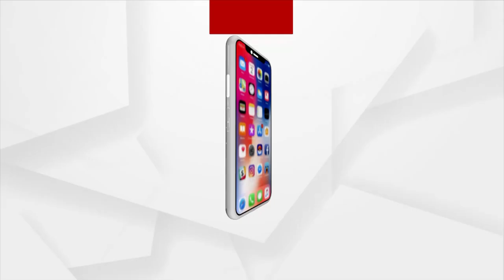ଭୁବନେଶ୍ବର ଆଇଆଇଟି କ୍ୟାମ୍ପସରେ କମ୍ପଲେକ୍ସ ହଲ୍ ଉଦ୍ଘାଟନ କଲେ କେନ୍ଦ୍ରମନ୍ତ୍ରୀ ।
ଭୁବନେଶ୍ବର ଆଇଆଇଟିରେ ଦ୍ବିତୀୟ ପର୍ଯ୍ୟାୟରେ କ୍ୟାମ୍ପସରେ ନିର୍ମାଣ ହୋଇଥିବା ୨ଟି ବିଲଡିଂ- ଛାତ୍ରାବାସ ଋଷିକୁଲ୍ୟା ଆବାସିକ ହଲ୍ ଓ ପୁଷ୍ପାଞ୍ଜଳି ଲେକଚର୍ ହଲ୍ କମ୍ପଲେକ୍ସକୁ ଶ୍ରୀ ପ୍ରଧାନ ଉଦ୍‌ଘାଟନ କରିଛନ୍ତି ।